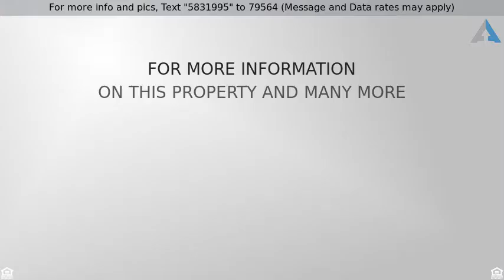Priced at $118,900 - 206 East Walnut Street, Salem, IN 47167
1.5 Story, Residential - Salem, IN

This gorgeous home is priced to sell! 3bd/2.5ba on 1.5 levels with tons of charm and character! Full basement for storm shelter or storage!  Original wood floors in some of the rooms! Built in cabinetry!  New 3 car (42x24 w/ 10ft width middle door) detached garage for toys and tools!  Home was completely remodeled in 2013!